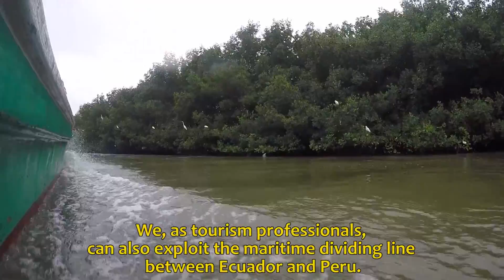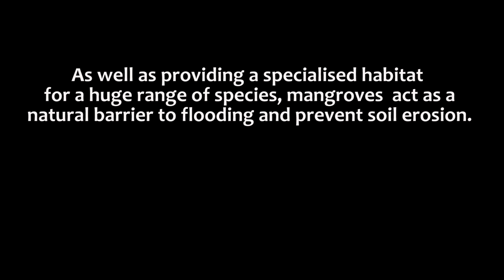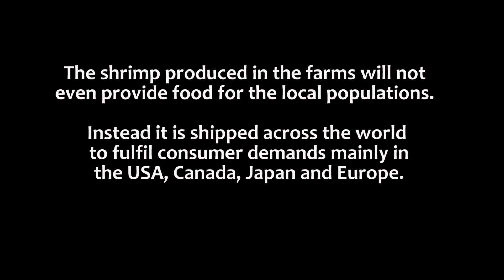The 6th extinction, deforestation on the coast of Ecuador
Listen to the story of a crab fisherman who found himself becoming a conservationist to protect the habitat of his source of subsistence: The Ecuadorian mangroves.